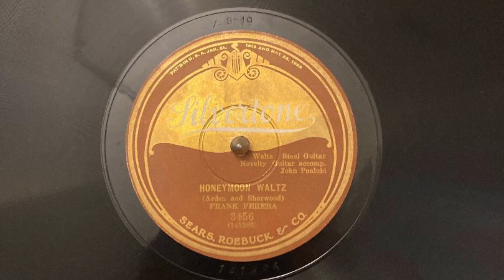Frank Ferera "Honeymoon Waltz" 78 rpm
Silvertone Records #3456. Accompanied by John Paaluhi.